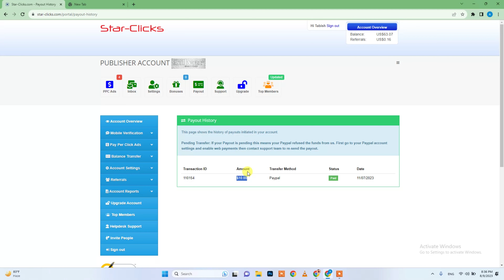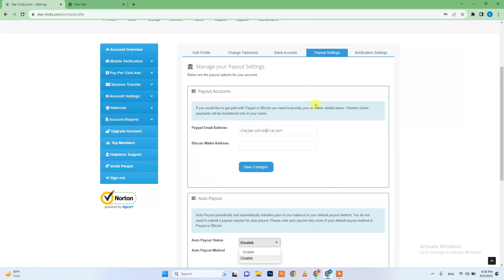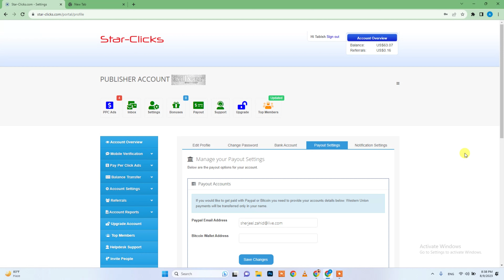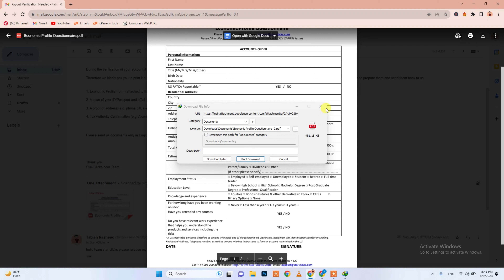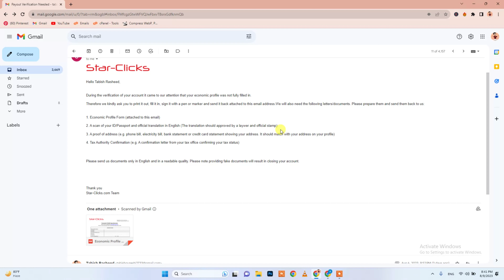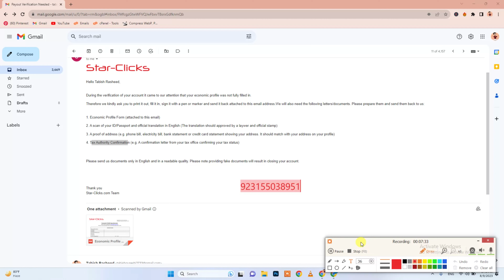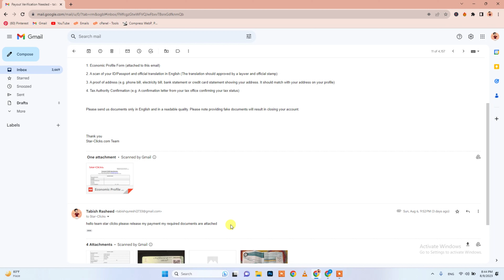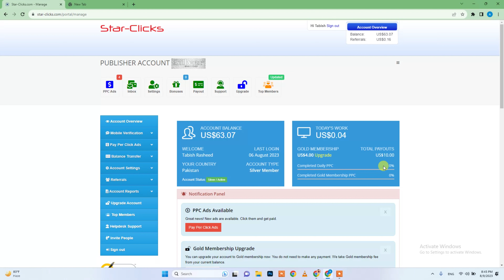How To Withdraw Money From Star Clicks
Assalam-O-Alaikum!
In this video, I have shown you live withdraw proof in Star Clicks website. Star Clicks is a UK based website running for very long time for advertisers and publishers. PayPal is a best payment withdrawal method in star clicks website. Follow my all steps for withdrawal.

live payment proof star clicks,how to withdraw money from starclicks,star clicks se paise kaise nikale,earn money from home,make money working from home,home based jobs,star clicks,how star clicks works,best part time jobs for students,part time jobs for housewife,work from home jobs 2021,best part time jobs,make money online from home,students part time jobs,live payment proof,online kaam kare paise kamaye,easy way to earn online,click and earn,semsols,